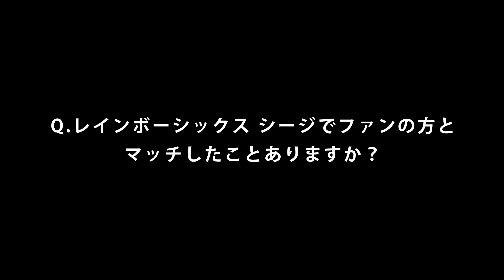プレイ時間2000時間!!新田真剣佑が「レインボーシックス シージ」をプレイする姿や魅力を語る！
俳優の新田真剣佑さんが出演する国内eスポーツリーグブランド「X-MOMENT（エックスモーメント）」のリーグ「Rainbow Six Japan League 2021(RJL 2021)」のリーグ開幕ムービー“次のヒーロー篇が公開されました。

ムービーでは、自他共に認める生粋のゲームファンで「レインボーシックス シージ」についても総プレイ時間が2,000時間を超えるなど、名プレイヤーとして知られる新田さんがプレイに集中する姿を公開。

また、撮影を終えた素顔の新田さんが「RJL 2021」への期待と「レインボーシックス シージ」への愛を語り尽くすインタビューに注目してご覧ください。